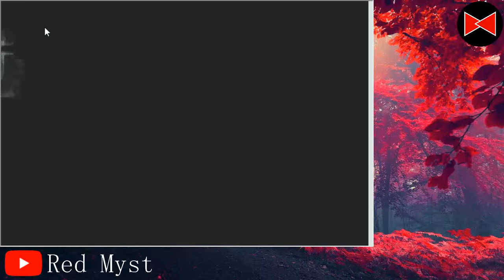Starters! | Pokemon: Yu-Gi-Oh Edition Soul Locke #1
Hello and welcome to a new series for the Red Myst Channel! Private NoStar and I are attempting a Soul Locke play through of a rom hack called Pokemon: Yu-Gi-Oh Edition.

Sorry about the lack of uploads for the last two weeks, just got busy. Look forward to consistent uploading for a while though!